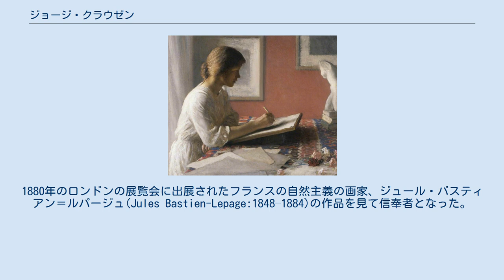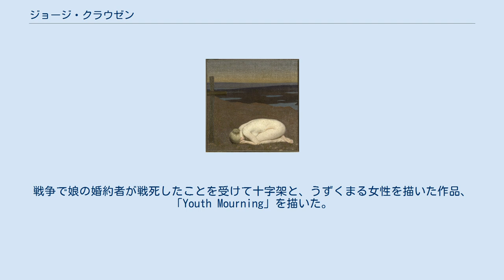ジョージ・クラウゼン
ジョージ・クラウゼン（Sir George Clausen RA、1852年4月18日 - 1944年11月22日）はイギリスの画家（油彩、水彩）、版画家である。
父親はデンマーク人を先祖に持つ装飾画家である。
1867年から1873年の間、ロンドンの美術学校、サウス・ケンジントン学校で学び、才能を認められた。
風俗画家のエドウィン・ロング(Edwin Long)のスタジオで働いた後、1870年代の終わりに、パリのアカデミー・ジュリアンに入学しブグローやトニ・ロベール＝フルーリーに学んだ。
 1880年にロンドンに戻った。
1880年のロンドンの展覧会に出展されたフランスの自然主義の画家、ジュール・バスティアン＝ルパージュ(Jules Bastien-Lepage:1848–1884)の作品を見て信奉者となった。
結婚して1881年から住むようになったハートフォードシャーの田園で、ルパージュの描いた様なモチーフを求めた。
1890年代になると、印象派に影響を受けた独自のスタイルを持つようになった。
 1896年にロイヤル・カレッジ・オブ・アートの会員となり、アカデミーの展覧会に出展し、1904年から1913年の間は教師も務めた。
第一次世界大戦では、公式の「戦争画家」に選ばれた。
戦争で娘の婚約者が戦死したことを受けて十字架と、うずくまる女性を描いた作品、「Youth Mourning」を描いた。
 1927年にナイトの称号を受けた。
92歳でロンドンで没した。